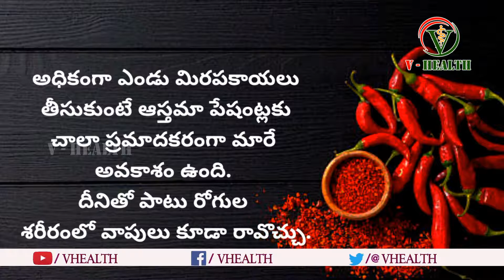ఎర్ర మిరపకాయ వాడటంలో అందరూ తీసుకోవలసిన జాగ్రత్తలు | Health Tips Telugu-Tamarind Red Chilli--V Health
V Health Channel ... V Health

V Health this an all in one need in every aspect in Health, dedicated to TELUGU PEOPLE. We produce videos in various fields like HEALTH, BEAUTY, AYURVEDHA, HOMEOPATHY and many more to have fun.

So please join us and share the journey of knowledge and have fun!